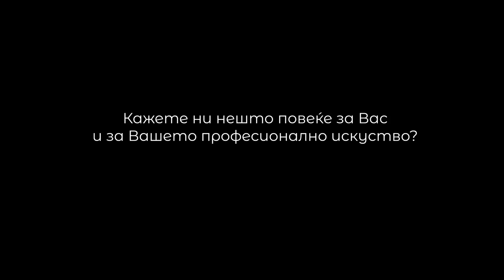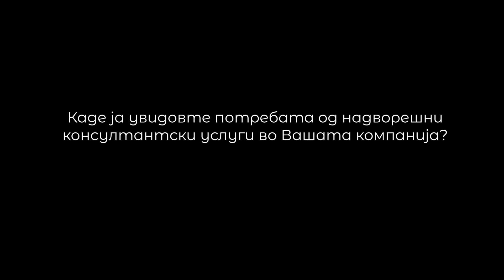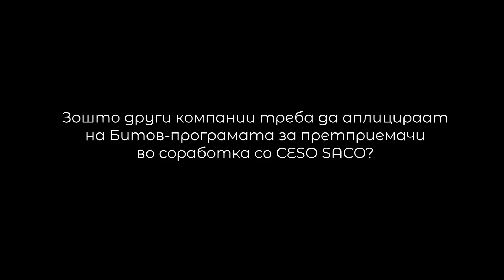Интервју со Даница Личанин Блажеска - Генерален Менаџер на Рептил Маркети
Во кратко интервју за Македонија2025, Даница Личанин Блажеска - Генерален Менаџер на Рептил Маркети, зборува за позитивното искуство во рамки на Битов-програмата за претприемачи во соработка со CESO SACO. Таа вели дека за пренесеното знаење од консултантот, веќе е направен акционен план, врз основа на кој ќе се доусовршува развојот на бреднот и самите маркетинг активности на Рептил. Според неа, секој претприемач треба да биде отворен за консултантски услуги бидејќи тоа е еден од начините за зголемување на успехот на компанијата. Топло ја препорачува програмата на сите компании кои целат кон зголемен развој и напредок.